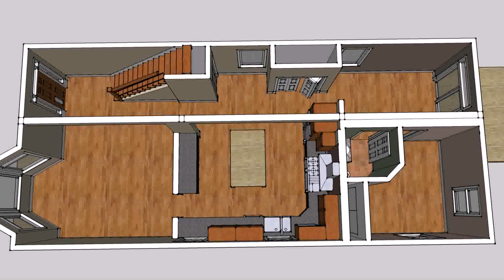Modern House Floor Plan Ideas - Gif Maker DaddyGif.com (see description)